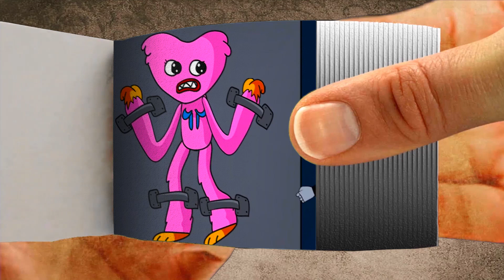Poppy Playtime flipbook | Huggy Wuggy and Kissy Missy handle Roxanne Wolf But it's MeMe flipbook